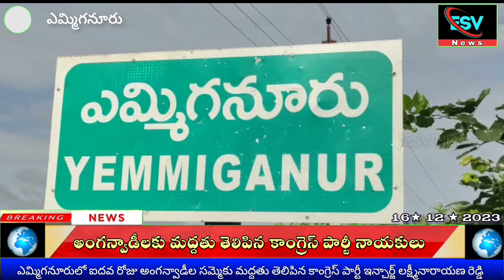5వ రోజు అంగన్వాడీల సమ్మెకు మద్దతు తెలిపిన కాంగ్రెస్ పార్టీ ఇన్చార్జ్ లక్ష్మీనారాయణ రెడ్డి.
ESV NEWS